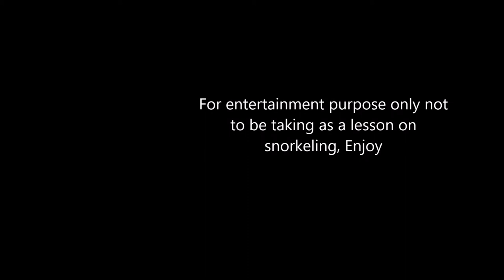Jayden's Lessons of the Day : How to Snorkel at Disney's CastAway Cay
Jayden is a very energetic boy with a wild imagination but he enjoys explaining how things work and how to do things. Enjoy watching his creative mind with us. Today he is snorkeling at CastAway Cay!